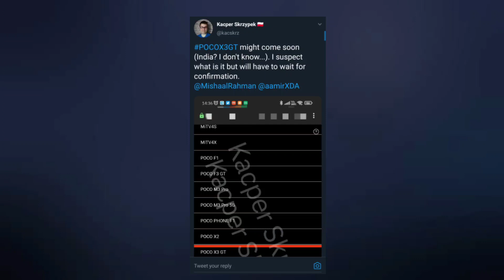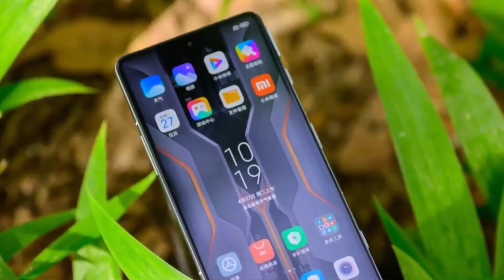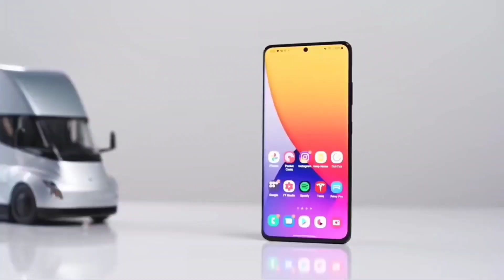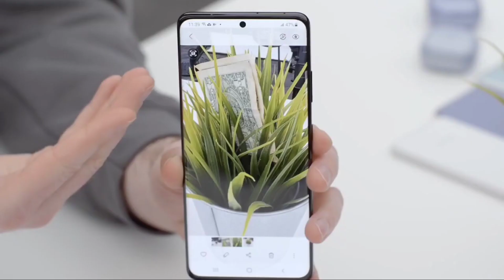Poco X3 GT Official Specifications, Price in India | Poco X3 GT 5G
Hey guys, in this video today, I will tell you about the Poco x3 gt.so guys this phone is going to be launched in mid july in india. In this video we will talk about the  Poco x3 gt, Poco x3 gt price, Poco x3 gt price in india, Poco f3 gt, Poco x3 gt india, Poco x3 gt price in india, Poco x3 gt india launch, Poco x3 gt launch date, Redmi note 10 pro 5g india launch, Redmi note 10 pro 5g price in india, i hope you will like this video.

My Mic

My Phone

My Laptop

Song: OCTILARY  -  CHILL TRAP BEAT| No Copyright Trap.